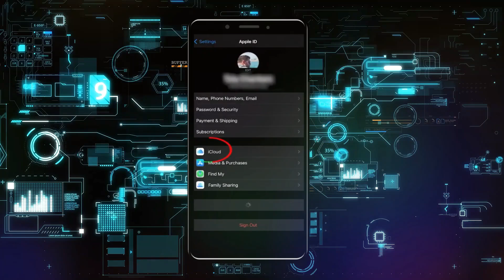Eliminar datos de juego en iPhone